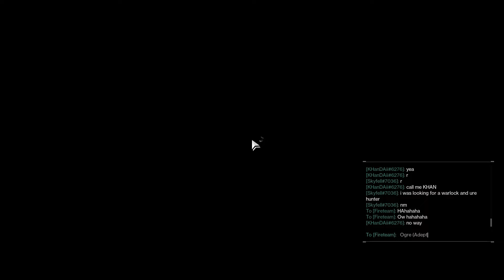Ogre ADEPT Master Wellspring Destiny 2